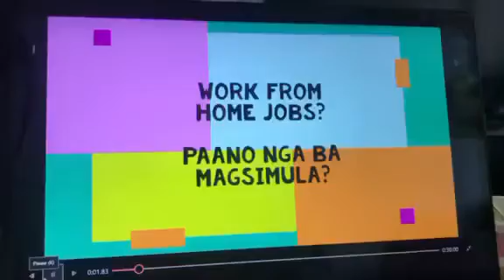PAANO MAGSIMULA SA ISANG HOMEBASED JOB? EARN 💲💲💲 AT HOME! (FULL VIDEO SOON)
Hi everyone! I’m currently working on this video. Will upload it soon. If you have any questions please leave it sa comment section para I can include it sa video.

Hi there, I'm a Virtual Assistant/Project Manager for an E-commerce business based in the US and the UK.

I created this Youtube channel to actually share ideas towards my job as a work-from-home Mom but as you can see it is moving towards cooking videos now LOL. This wasn't planned but because I enjoy filming and editing videos I decided to continue just sharing our everyday 'ULAM' or basically our food for the day. :)

We are not professional cooks but I have to say my Husband cooks really GOOD FOOD and I pretty much do too (Promise!) :D

So I hope you can also try out our recipes and we would love to know your thoughts about it. :)

Thanks, stay safe everyone!💗

Thanks! :)